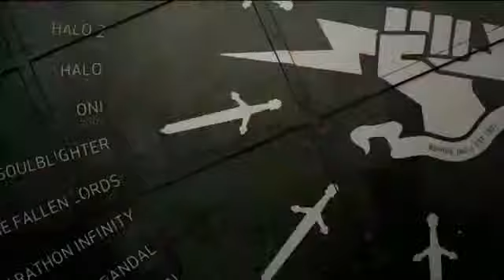Destiny PS4 Gameplay Trailer HD